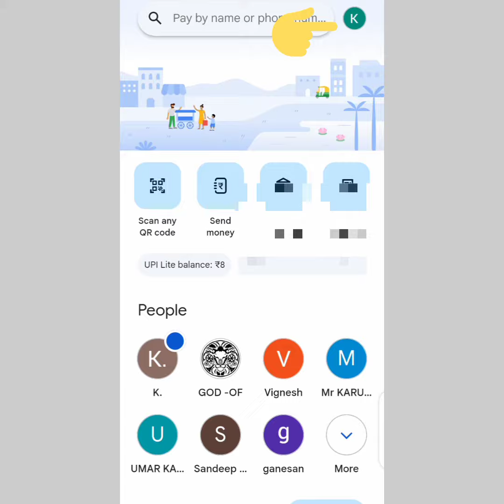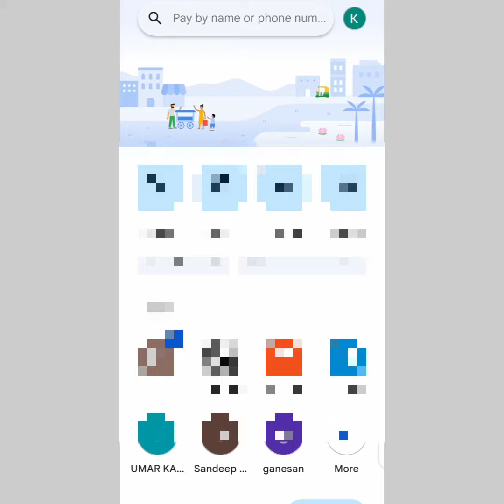How to Enable app lock google pay app in tamil